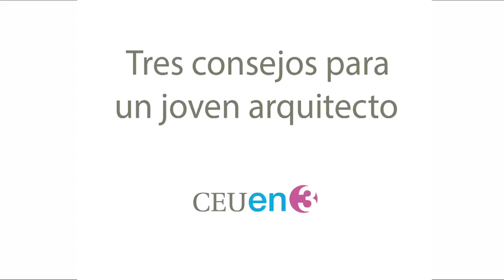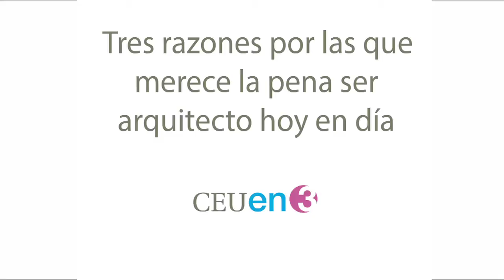Entrevista CEU en 3 con el arquitecto Javier García-Solera, profesor invitado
El arquitecto Javier García-Solera, nominado al Premio Nacional de Arquitectura 2015, en la CEU-UCH.

Profesor invitado en la asignatura de Proyectos Fin de Grado, García-Solera ha tutorizado los trabajos de los estudiantes del Grado en Arquitectura y ha impartido una conferencia en la Escuela Superior de Enseñanzas Técnicas.